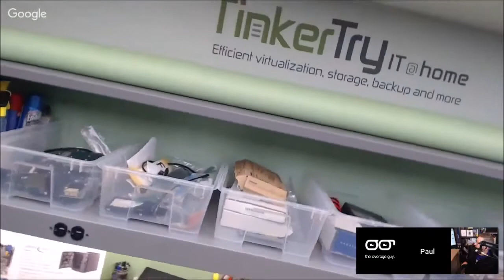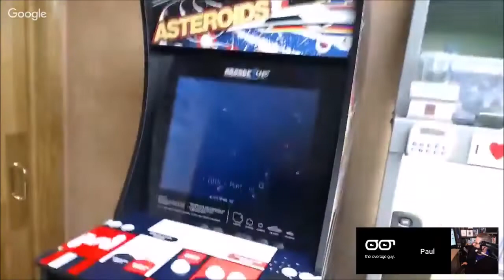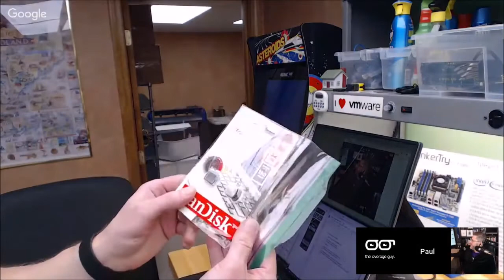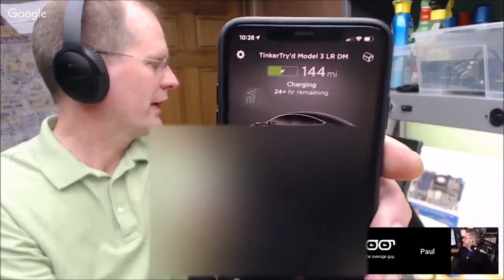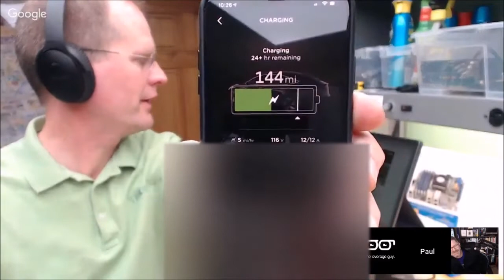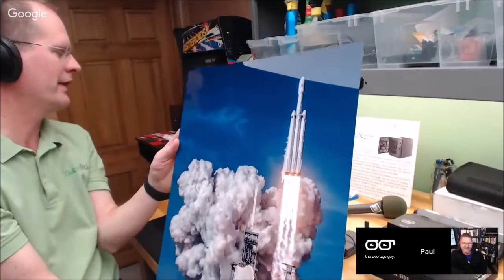Paul Braren with Travel Tech, Ring Stick Up Cams and a New Tesla 3 - HGG385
and on Twitter at @paulbraren joins this week as we catch up with him and his job with VMware, some travel tech from his trip to Europe, his new Ring Stick Up Cams and his new Tesla 3. All this and more!